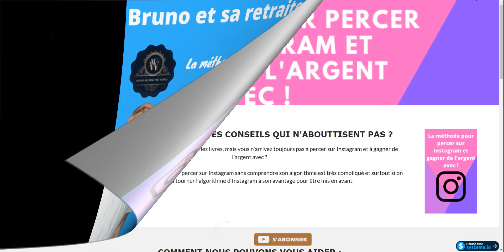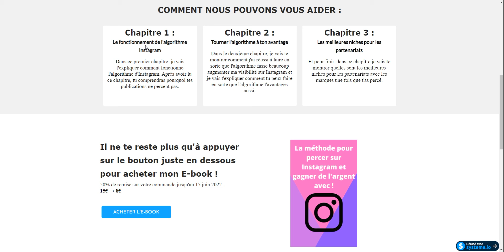🎤La méthode pour percer sur Instagram pour avec 1 TPE.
E-book: percer sur Instagram et gagner de l'argent
Dans mon E-book, je vais vous apprendre à percer sur Instagram et gagner de l'argent avec et je vais vous expliquer comment j'ai fait
Chapitre 1 :
Le fonctionnement de l'algorithme Instagram
Dans ce premier chapitre, je vais t'expliquer comment fonctionne l'algorithme d'Instagram. Après avoir lu ce chapitre, tu comprendras pourquoi tes publications ne percent pas.
Chapitre 2 :
Tourner l'algorithme à ton avantage
Dans le deuxième chapitre, je vais te montrer comment j'ai réussi à faire en sorte que l'algorithme fasse beaucoup augmenter ma visibilité sur Instagram et je vais t'expliquer comment tu peux faire en sorte que l'algorithme t'avantages aussi.
Chapitre 3 :
Les meilleures niches pour les partenariats
Et pour finir, dans ce chapitre je vais te montrer quelles sont les meilleures niches pour les partenariats avec les marques une fois que t'as percé.

N'hésitez pas à me demander comment faire ses visuels ou dite moi ce que vous cherchez et je vous présenterai ce que je peux faire pour vous !!!

à bientôt

Bruno